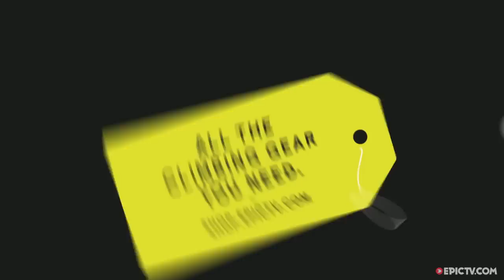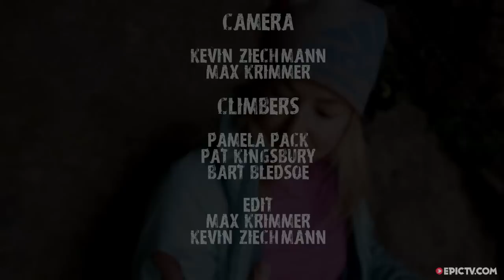Pamela Pack - Addicted To Off-Widths | Hardliners, Ep. 5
If climbing is still a male-dominated sport, then wide crack climbing is the zenith of this gender disparity. However, amidst this blue-collar boys club, one woman stands out. Pamela Pack got into wide crack climbing the hard way after a debilitating forearm injury left her unable to crimp, but placed no limitations on her hand stacking skills or indeed her ability to withstand extreme amounts of pain. In this video, we join Pam during her annual pilgrimage to Vedauwoo, Wyoming, an area she returns to time and time again despite its habit of kicking her ass. After Pam and her crew have finished with the tortuous, flared classics like 'Whipping Boy' and 'Squat,' Pam faces up to the real reason that she's back in Wyoming; 'Special Relations' (5.13). Her previous attempt on this route ended when Pam was knocked unconscious, but she's not the type of person to let that put her off! However, with some of the wildest moves of any crack out there, including head jams, a sketchy invert and a dangerous finish, this climb is going to be anything but easy.
Director: Kevin Ziechmann
Producer: SparkShop

Jamie Tierney ,Surfing Kaui , Hawaii ,USA, Matt Meola ,Jamie Tierney ,- Matt Meola ,Upcountry, Epic TV Shop, EpicTV